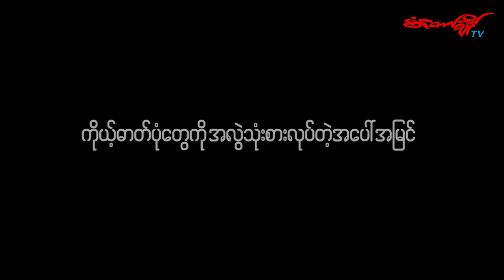နိုင်ငံရေးအကျဉ်းသားဘဝမှ ဒေါ်အောင်ဆန်းစုကြည်၏ အနီးကပ်မှတ်တမ်းတင်ဓာတ်ပုံဆရာဖြစ်လာသူ ကိုဘိုဘို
နိုင်ငံတော်၏အတိုင်ပင်ခံပုဂွိုလ် ဒေါ်အောင်ဆန်းစုကြည် နေအိမ်အကျယ်ချုပ်က လွတ်မြောက်လာပြီးနောက်ပိုင်း ဒေါ်အောင်ဆန်းစုကြည်ရဲ့ မဲဆွယ်စည်းရုံးရေးခရီးစဉ်တွေ၊ လူထုတွေ့ဆုံပွဲတွေ၊ သတင်းစာရှင်းလင်းပွဲတွေကို မှတ်တမ်းတင်ဓာတ်ပုံရိုက်ကူးခဲ့သူတစ်ဦးရှိပါတယ်။
သူကတော့ နိုင်ငံရေးအကျဉ်းသားဟောင်း ကိုဘိုဘို (ခ) ကိုမျိုးဇော်သိန်းပဲ ဖြစ်ပါတယ်။

"ကျွန်တော်တို့ထောင်ထဲမှာ ဓာတ်ပုံပညာ၊ သတင်းစာပညာတွေကို လေ့လာသင်ယူခွင့်ရခဲ့တယ်။ ထောင်ကလွတ်လာတဲ့ အခါမှာလည်း ပါတီရဲ့ထောက်ပံ့ပေးမှုနဲ့ ဓာတ်ပုံပညာကို ဆက်လက်သင်ယူခဲ့တယ်။ နှုတ်နဲ့သင် Youtube ပြသင်ပေးခဲ့တဲ့ဒေါ်အောင်ဆန်းစုကြည် ကိုယ်တိုင်လဲ ကျွန်တော့်ဆရာတစ်ပါးပါပဲ'' လို့ပြောတဲ့ ကိုဘိုဘိုကို ဒေါာအောင်ဆန်းစုကြည်ရဲ့ လှုပ်ရှားမှုမှတ်တမ်းပုံကောင်းတွေရဖို့ ဘယ်လိုကြိုးစားရိုက်ကူးခဲ့ရလဲဆိုတာ တွေ့ဆုံမေးမြန်းထားပါတယ်။